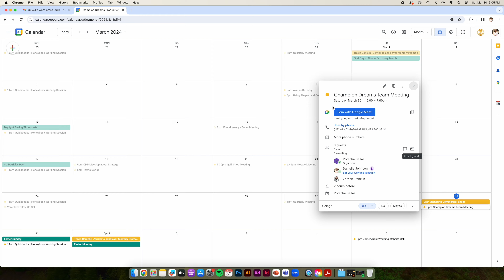Atlanta to Miami Champion Dreams Expansion Commercial (Extended Version)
Champion Dreams is taking its brand to new heights, expanding from the vibrant city of Atlanta to the dynamic shores of Miami, Florida!

For years, Champion Dreams Productions has dazzled Atlanta with stellar visual productions, pristine photography, and impeccable design services. Now, we're bringing that same unmatched excellence to Miami! Get ready for a new wave of creativity and innovation as Champion Dreams sets out to conquer new territory and inspire the Magic City.

Join us on this thrilling journey as we continue to elevate visual artistry and redefine brand experiences in Miami.

The future is bright, and the possibilities are endless with Champion Dreams!

ChampionDreams.com